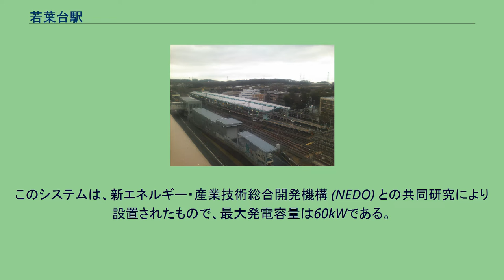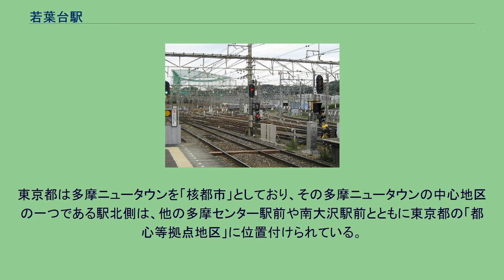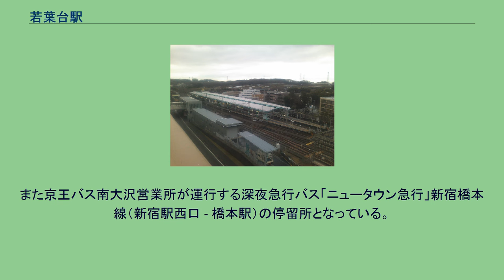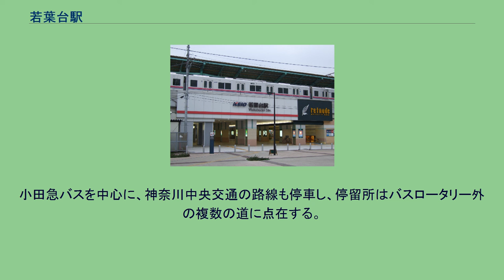若葉台駅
若葉台駅（わかばだいえき）は、神奈川県川崎市麻生区黒川にある、京王相模原線の駅である。
京王相模原管区所属。
東京都と神奈川県の都県境に位置する。
当駅は多摩ニュータウン開発計画の中で稲城市域の「地区センター」に設置された駅であるが、1974年に京王相模原線が京王多摩センター駅まで開通し途中駅となった当時、オイルショックの影響による多摩ニュータウン開発の全体的な遅れから、駅周辺は車両基地の他、主だった特徴付ける人工物が皆無の場所であった。
その地が自然環境の豊かな旧来からの丘陵地で、若葉が多く派生する台地であったことから、地名とは無関係に「若葉台」と名付けられる。
丘陵地の斜面を土工で整地し、高低差のある地形に設けた島式ホーム2面4線を有する駅で、稲城駅側は高架、京王永山駅側は地平構造となる。
高架部分は傾斜地にあるため特殊な3層構造となっており、2層目が店舗施設に利用されている。
高架の2層目の高さに等しい駅の出入口は地平部分に位置するが、北口はバスターミナルなどを設けた駅前広場に対して低い位置にあり、階段やエスカレーター、エレベーターの利用にて移動を行う必要がある。
駅には隣接して京王電鉄若葉台検車区・車両工場がある。
相模原線で待避線を有する駅では唯一の特急・急行通過駅である。
2004年12月11日に小田急電鉄多摩線はるひ野駅が開業するまでは、川崎市最西端の駅であった。
1999年（平成11年）に「環境整備と一体となった新しい街づくりをイメージさせる近代的な駅」として第3回「関東の駅百選」に選定された。
2001年（平成13年）2月、ホームの屋根に太陽光発電システムを導入し、交流200Vに変換した電力を駅の電気施設に供給している。
このシステムは、新エネルギー・産業技術総合開発機構 (NEDO) との共同研究により設置されたもので、最大発電容量は60kWである。
エレベーターは駅構内各ホーム1か所ずつ、改札外南口バス・タクシーのりば行き1か所の計3か所設置されている。
エスカレーターは駅構内には設置されていないが、改札外南口に上下1機ずつ設置されている。
2019年度の1日平均乗降人員は26,954人である。
乗降客は年々増加しており、2008年には稲城駅を超えた。
駅舎およびその主な付帯設備の設置場所は神奈川県川崎市麻生区黒川に属し、駅名としての若葉台は北側の東京都稲城市側に命名された地名である。
また、若葉台検車区・車両工場の所在地は稲城市若葉台になる。
多摩ニュータウン開発の中で稲城市域における「地区センター」の設置場所に建設された駅で、当地に京王相模原線内の車庫用地が確保できたことも、駅が存在する理由である。
駅北側一帯は、多摩ニュータウンの駅前開発としては最終開発地区として1999年3月に街開きする際に、稲城市が坂浜の一部である駅一帯の地域を駅名と同名とする現地名に変更した。
以降は駅前への飲食店や病院、集合商業施設の参入や、民間事業者による開発を基軸とした住宅建設が進んだ。
東京都は多摩ニュータウンを「核都市」としており、その多摩ニュータウンの中心地区の一つである駅北側は、他の多摩センター駅前や南大沢駅前とともに東京都の「都心等拠点地区」に位置付けられている。
一方、駅の南側一帯については行政区域が神奈川県川崎市に当たり、飲食店舗のカフェや美容院などが出店しているほか、ペデストリアンデッキから神奈川県道・東京都道137号上麻生連光寺線を跨ぐ歩道橋が設けられている。
当駅から西へ徒歩約8分程の距離に街開きした、はるひ野駅に至る道沿いにもいくつかのレストランチェーンなどが出店した。
京王バス・小田急バス・神奈川中央交通の一般路線バスが運行されている。
稲城市コミュニティバス「iバス」も停車する。
羽田空港・成田空港への空港連絡バスも経由する（京王バスと東京空港交通の共同運行）。
のりばは駅北側のバスロータリー内。
京王バス（多摩営業所）の路線を中心に、小田急バス、神奈川中央交通の路線も停車する。
東京都内に所在するため、東京都シルバーパスが利用できる。
また京王バス南大沢営業所が運行する深夜急行バス「ニュータウン急行」新宿橋本線（新宿駅西口 - 橋本駅）の停留所となっている。
空港連絡バスもここから発着する。
小田急バスを中心に、神奈川中央交通の路線も停車し...